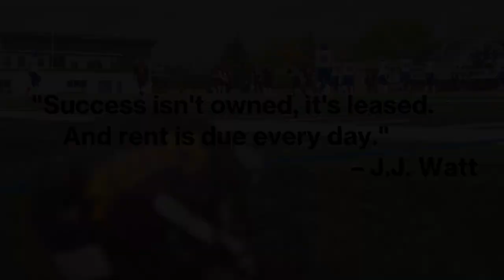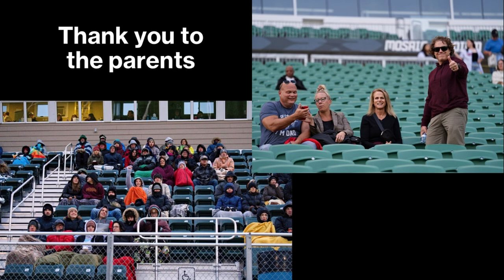Leboldus Football Video 2023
A compilation of photos and moments from the 2023 season made for the year end banquet.